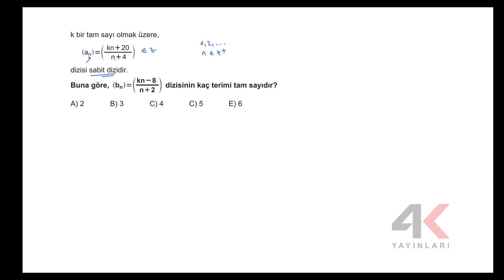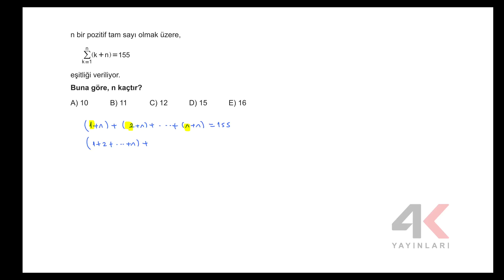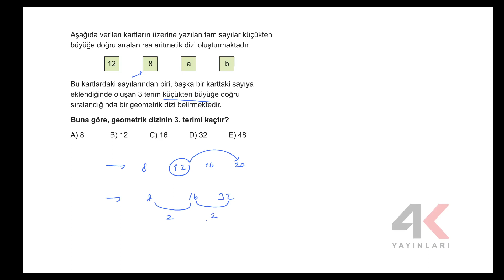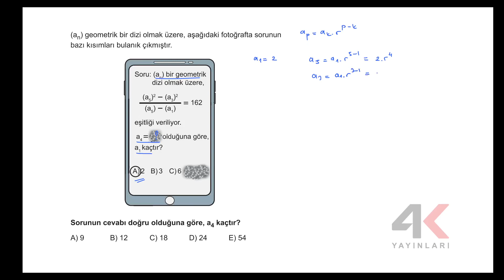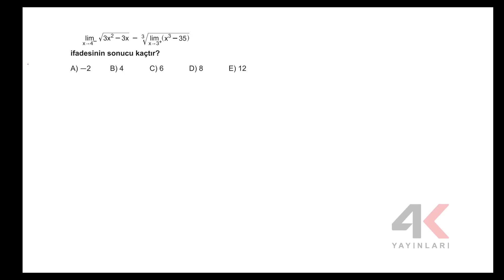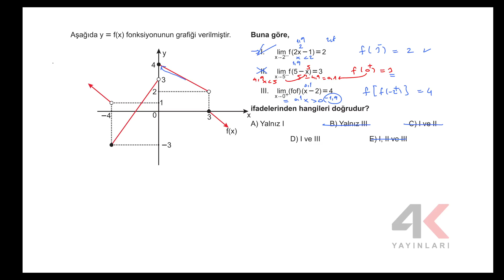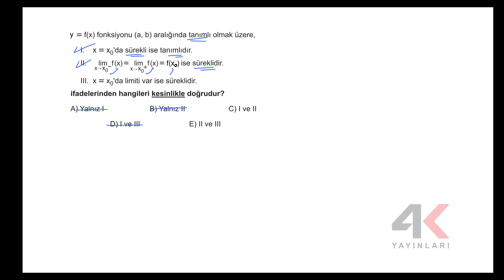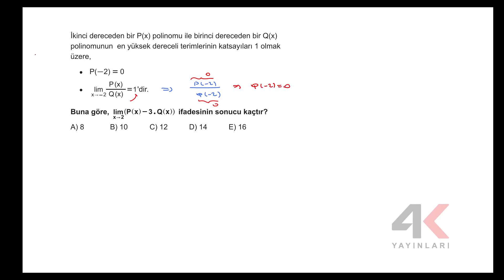AYT Sayısal Kamp Fasikül 6 Matematik Soru Çözümleri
🎞 Soru Listesi
▶ 00:00:00 Bölüm
▶ 00:00:00 Soru 1
▶ 00:02:11 Soru 2
▶ 00:03:17 Soru 3
▶ 00:04:47 Soru 4
▶ 00:08:36 Soru 5
▶ 00:11:10 Soru 6
▶ 00:11:40 Soru 7
▶ 00:12:42 Soru 8
▶ 00:15:49 Soru 9
▶ 00:17:44 Soru 10
▶ 00:19:27 Soru 11
▶ 00:21:46 Soru 12
▶ 00:24:04 Soru 13
▶ 00:25:39 Soru 14
▶ 00:27:13 Soru 15
▶ 00:28:40 Soru 16
▶ 00:29:57 Soru 17
▶ 00:32:15 Soru 18
▶ 00:34:43 Soru 19
▶ 00:35:42 Soru 20
▶ 00:36:52 Soru 21
▶ 00:38:34 Soru 22
▶ 00:40:29 Soru 23
▶ 00:42:15 Soru 24
▶ 00:43:33 Soru 25
▶ 00:46:53 Soru 26
▶ 00:48:39 Soru 27
▶ 00:50:41 Soru 28
▶ 00:51:55 Soru 29
▶ 00:53:53 Soru 30
▶ 00:54:56 Soru 31
▶ 00:57:10 Soru 32
▶ 00:59:05 Soru 33
▶ 01:00:28 Soru 34
▶ 01:02:50 Soru 35
▶ 01:03:53 Soru 36
▶ 01:05:32 Soru 37
▶ 01:09:39 Soru 38
▶ 01:11:53 Soru 39
▶ 01:13:02 Soru 40
▶ 01:14:28 Soru 41
▶ 01:15:59 Soru 42
▶ 01:16:35 Soru 43
▶ 01:17:40 Soru 44
▶ 01:18:48 Soru 45
▶ 01:19:36 Soru 46
▶ 01:21:19 Soru 47
▶ 01:23:08 Soru 48
▶ 01:24:36 Soru 49
▶ 01:25:57 Soru 50
▶ 01:26:55 Soru 51
▶ 01:28:49 Soru 52
▶ 01:33:14 Soru 53
▶ 01:34:39 Soru 54
▶ 01:37:48 Soru 55
▶ 01:39:31 Soru 56
▶ 01:41:38 Soru 57
▶ 01:43:12 Soru 58
▶ 01:44:11 Soru 59
▶ 01:48:17 Soru 60
▶ 01:49:42 Soru 61
▶ 01:50:22 Soru 62
▶ 01:51:28 Soru 63
▶ 01:52:29 Soru 64
▶ 01:54:13 Soru 65
▶ 01:54:58 Soru 66
▶ 01:55:55 Soru 67
▶ 01:57:02 Soru 68
▶ 01:59:45 Soru 69
▶ 02:00:26 Soru 70
▶ 02:01:24 Soru 71
▶ 02:02:17 Soru 72
▶ 02:04:06 Soru 73
▶ 02:06:46 Soru 74
▶ 02:08:34 Soru 75
▶ 02:09:40 Soru 76
▶ 02:11:29 Soru 77
▶ 02:13:31 Soru 78